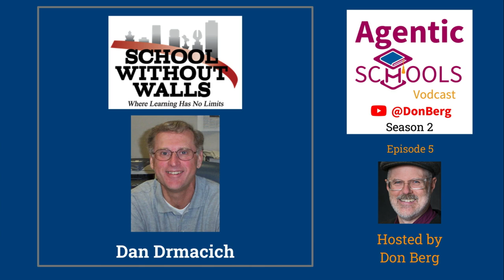Plaintiff against New York State Testing Requirements - Dan Drmacich S2E05x3